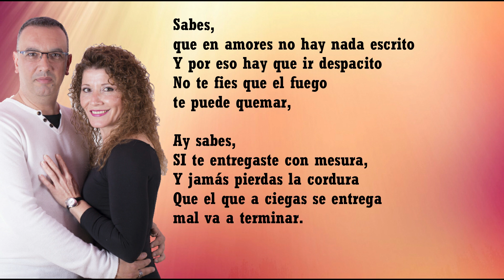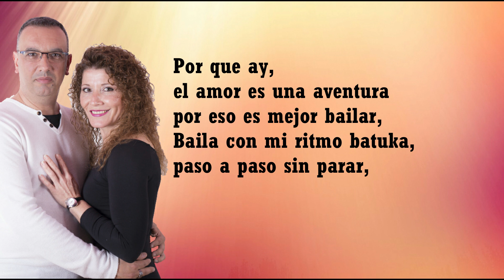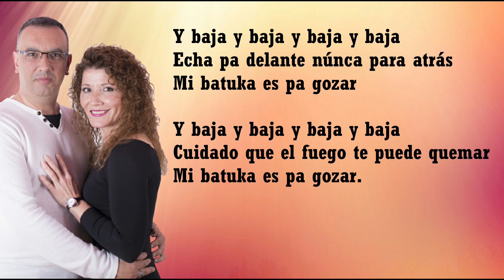Es mejor bailar - Duo Javier y Nieves (batuka cover)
cover de la versión que hace Micheille Soifer
Con licencia de
TANGO Multimedia Productions, LLC (en nombre de Mederos Entertainment US Latin LLC)